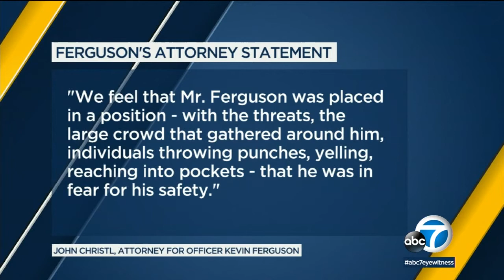No criminal charges filed for off-duty LAPD officer in 2017 confrontation with teens | ABC7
Criminal charges will not be filed against an off-duty LAPD officer who fired his gun during a scuffle with a 13-year-old boy in Anaheim last year.